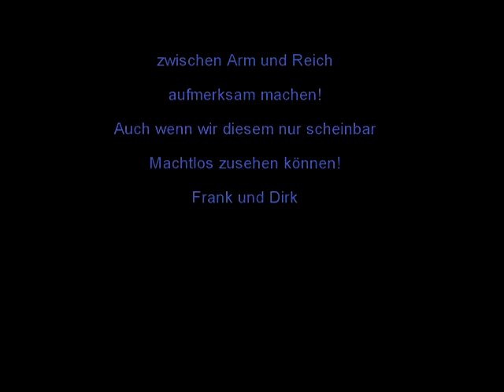First Monument ft Uncommerce- Time Travel (Wealth besides Poverty)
[ENG/D]
bitte lesen please read bitte lesen please read bitte lesen please read -

The independent charity Music Project! - Uncommerce & Friends

20 artists, a project!. "Music4Life"

The Music Project!

As the Artist "Uncommerce" his project for the "Children's Village Rio e.V." in SOUND RADIO mentioned struck it, like a bomb.

Besides various artists was the SOUND RADIO immediately enthusiastic about this idea.
In the following days was immediately drafted a concept together and contact with the Children's Village Association Rio added.

At the same time on Facebook a call to free (independent) artist has started.In a short time 20 independent artists from the field of electronic music were also on board.

By the way the tracks that you hear here in the promoter,are their work. Voting within a show at the "SOUND RADIO" were from the audience of 40 featured songs, 20 pieces selected to be published later on the CD.

The result is a sensational music CD from the fields Trance, Ambient and Chill. A 120-minute disc,
at which time you must not skip track. All artists have agreed to that all revenue from this project
be forwarded to the Children's Village Rio registered association.

You get this CD from Nov 01, 2012, all popular music stores for download!

We want to help! Please support us!
  Additional links:

  Every penny counts!
All proceeds and donations will be forwarded without a cent deduction in the Children's Village Rio eV.

Wir danken allen Beteiligten!!

Dirk und ich bedanken uns bei allen unseren Fan's. Bei allen die dieses Video evtl. teilen und somit zeigen, dass da etwas ganz gehörig schief läuft !!  Auch wenn das Video in Kürze geändert werden wird... ändert es an der Tatsache nichts, dass die Kluft zw. Arm und Reich immer und immer größer wird! Und leider sind wir, in Deutschland, nicht mehr weit davon entfernt!!

Was mit diesem Track abgeht, hätten Dirk und ich uns niemals verstellen können. DANKEEEEE an Euch alle!!

Im November 2012 wird eine CD "Uncommerce and Friends" erscheinen mit vielen Independet Artisten, wo auch dieses Lied mit vorhanden sein wird und
GANNZ WICHTIG!!
Jegliche Einnahmen daraus, werden genau für das hier gezeigte gespendet und 1:1 und ohne Umwege dort hin geleitet!!

In this video it is not for us all about personal interests or states!
We would like more merely with our Sound produced jointly to the shown video recordings once, point to the growing gap between poverty and wealth and emphasize these photos still more.
In diesem Video geht es uns nicht um persönliche Interessen oder Befindlichkeiten!
Wir möchten lediglich, mit unserem gemeinsam produzierten Sound, zu den gezeigten Videoaufnahmen einmal mehr, auf die wachsende Kluft zwischen Armut und Reichtum hinweisen und diese Aufnahmen noch mehr betonen.